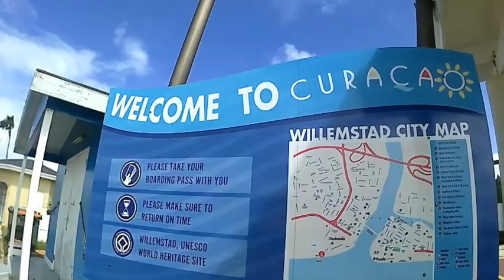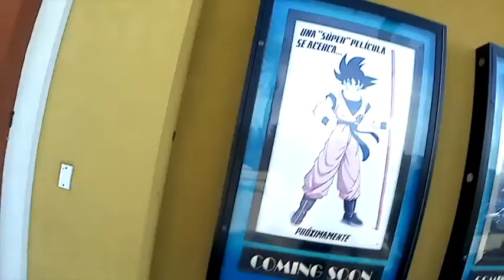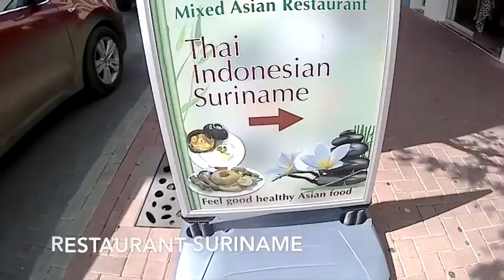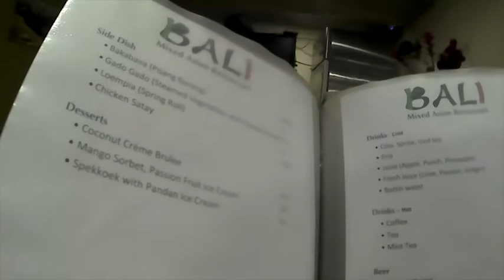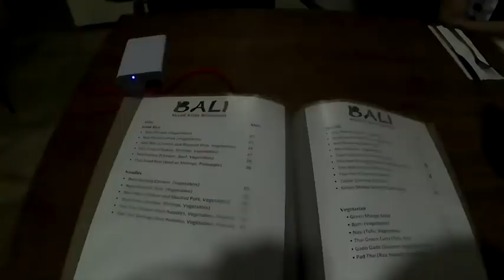VLOG CURACAO ISLAND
Curacao is one of the most popular attractions for countless cruise ships on their trips through the Caribbean, because it is located outside of the hurricane belt. This is why Eric Miguel is constantly in action. He is the bridge keeper of the Queen Emma Bridge, the landmark of Curacao's capital, Willemstad. After his shift, Eric goes to Yvonne Troeman's cook-shop. Her speciality is Kadushi, a cactus soup. The ingredients include cactus flesh, pigtail's, mussels and a few secret "treats".
Barbara van Bebber is the only submarine pilot on Curacao and literally gets to the bottom of things amidst the turquoise-blue wonder of the Caribbean. She charters out her sub to marine biologists and wealthy private explorers, simultaneously cleaning up on the seabed. Her "Curasub" has claw arms, which she employs to remove anything that doesn't belong down there: beer bottles, car tyres, and plastic refuse.
Jeroen Eikelenboom simply carts sand from a neighbouring cove to his own surf club in his favourite bay.